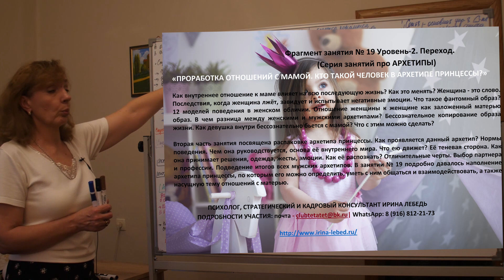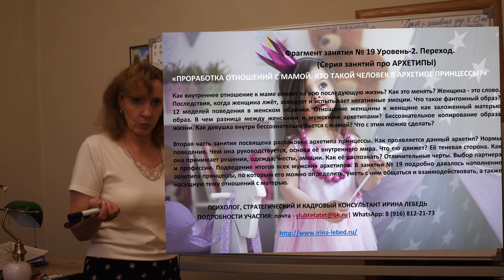Проработка отношений с мамой. Кто такой человек в архетипе принцессы? - занятие № 19. Переход